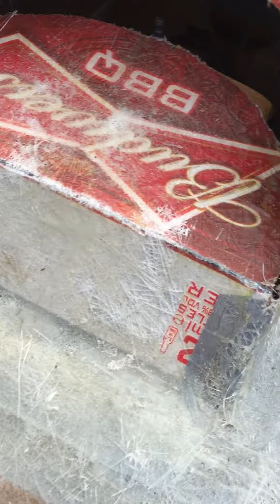Weed wacker rc boat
My 30 cc boat